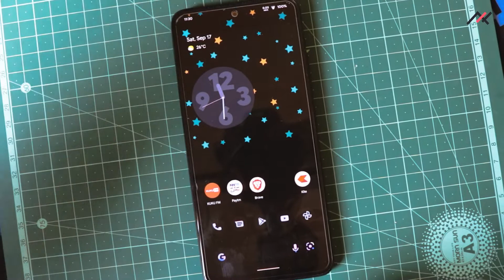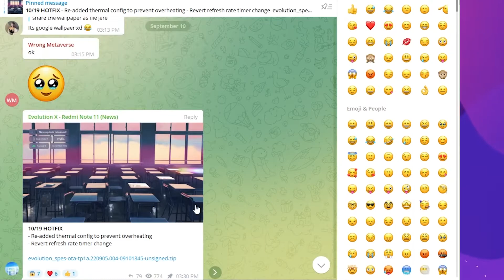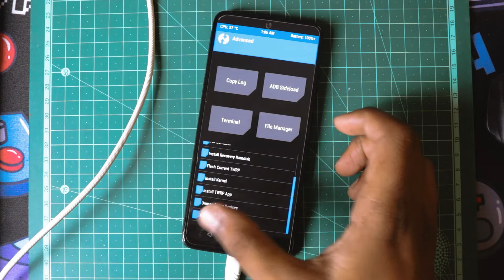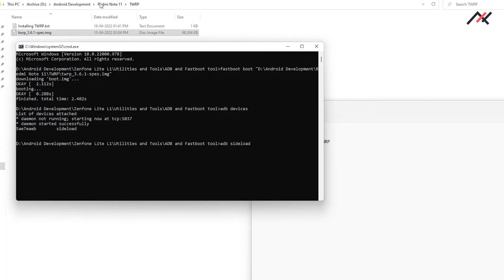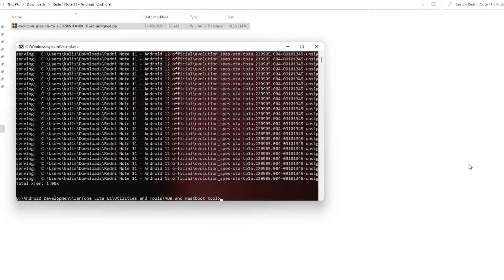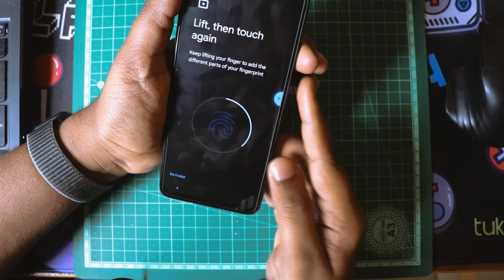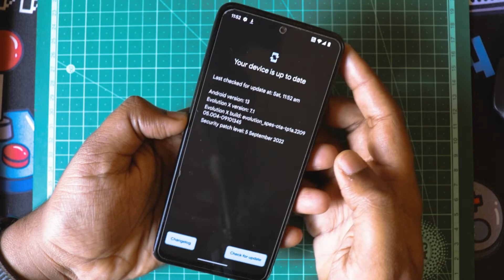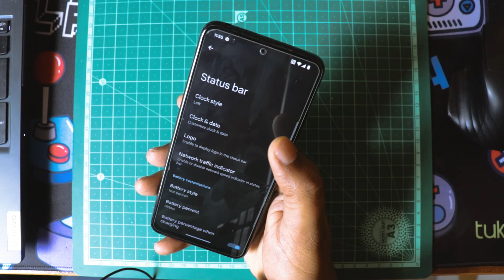How to Install Latest Official Android 13 on Redmi Note 11 !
Redmi Note 11: Install Latest Official Android 13 - Custom ROM EvolutionX | How to Install Latest Official Android 13 on Redmi Note 11 ! | Easy Way

Due to MTP limitation in TWRP/Recovery, we were in need of OTG and external Storage to flash the Custom ROM. So, this video will see how to install a custom ROM through ABD without using an OTG or External Storage on Redmi Note 11.

(INSTALLATION)
Caution: Installation Procedures/Architecture differs from device to device, Hence reach out to your device dev/forum to know about the steps.

USEFUL LINKS:

Dev: Duy Hoang (etylix)

I Bought -
Redmi Note 11
Redmi Note 11 Case

This series/video is not made for any promotion/advertisement. If you would like to support me financially?

Keyboard and Mouse (Budget)
Mobile Device

The above products are not my recommendation. I bought it and I am using it.